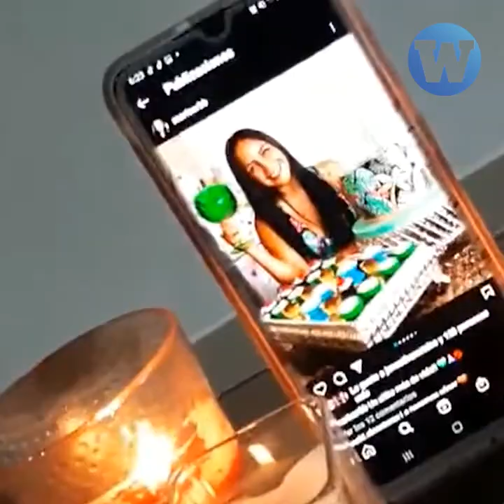¿Accidente o feminicidio?: La lucha de una familia chiclayana por la verdad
Mariella murió en un accidente automovilístico cuando huía de su pareja, Rodrigo Pacheco. Ahora su familia y su ciudad exigen justicia. WaykaEnLambayeque.